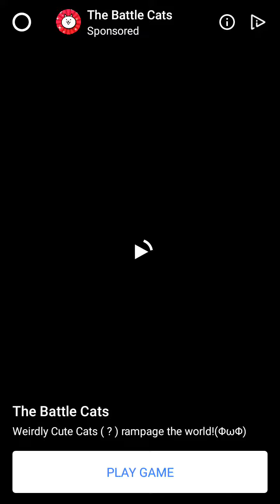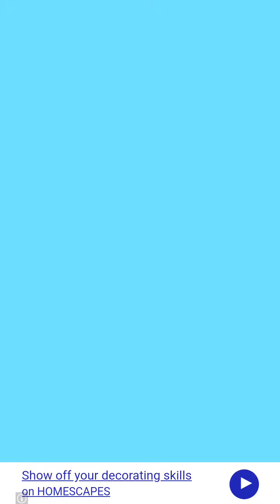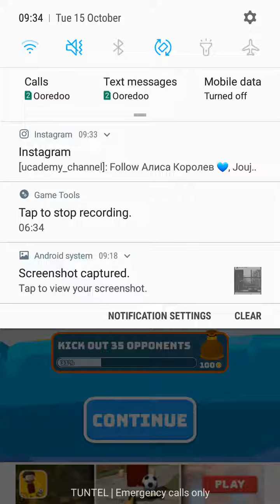Battle disk all levels beated and unlocked on Android